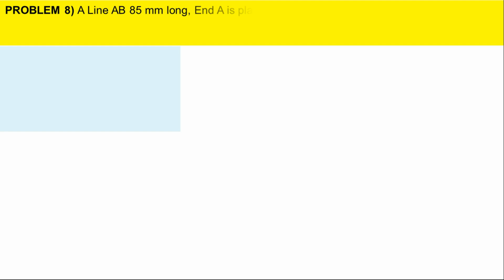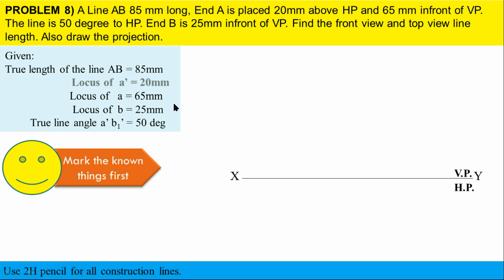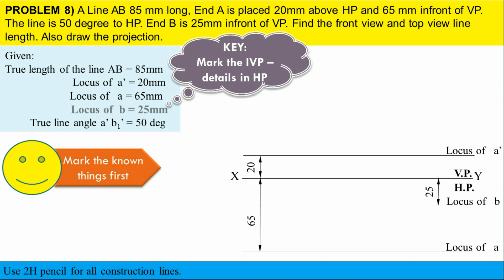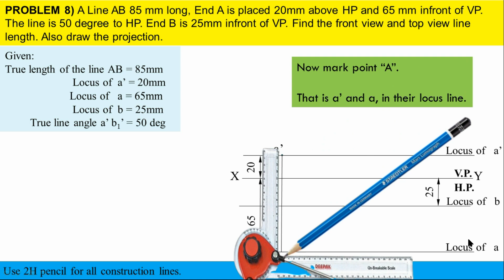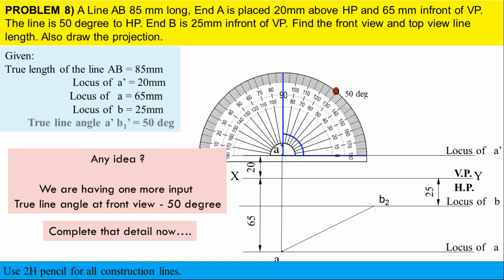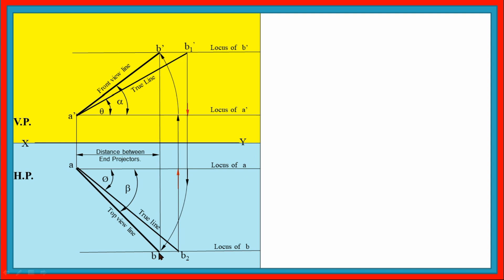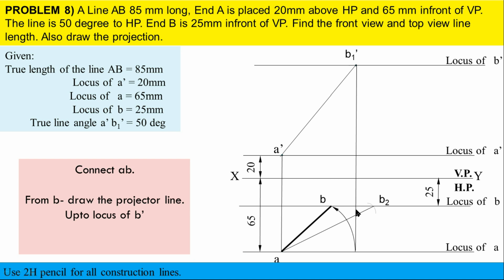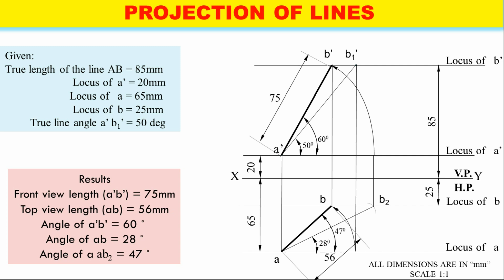Projection of Lines | C5 P8 | English | Engineering Graphics | Pravinkumar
YoucaN learn the case 5 problem 8. line inclined to both HP and VP.
 A Line AB 85 mm long, End A is placed 20mm above HP and 65 mm infront of VP. The line is 50 degree to HP. End B is 25mm infront of VP. Find the front view and top view line length. Also draw the projection.

Engineering Graphics Objective type question